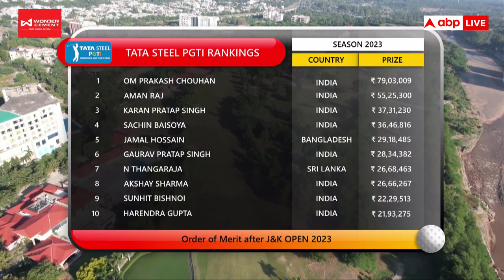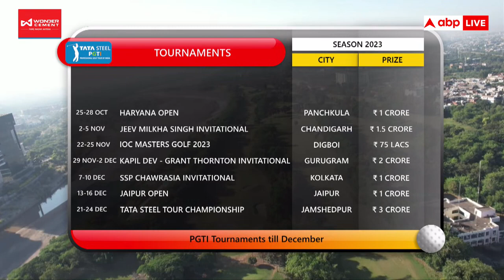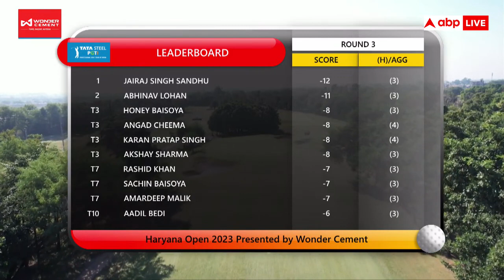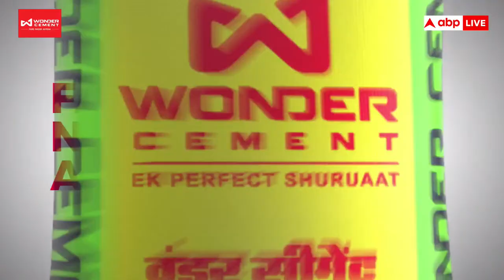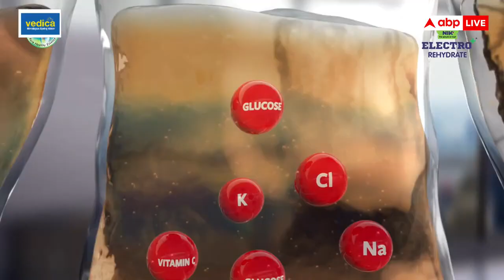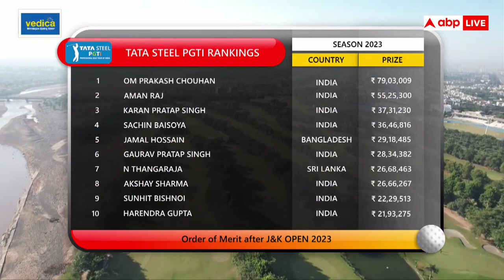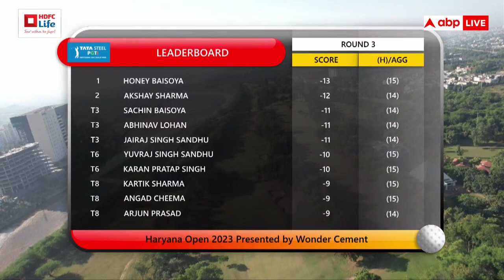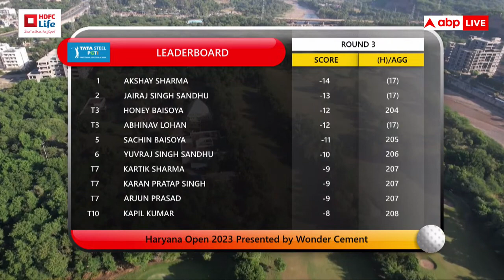Haryana Open 2023 presented by Wonder Cement Round 3: Live From Panchkula Golf Club, Panchkula